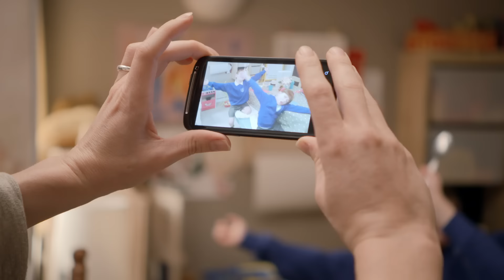Topsy & Tim 229 - FIRST DAY | Full Episodes | Shows for Kids | HD | NEW